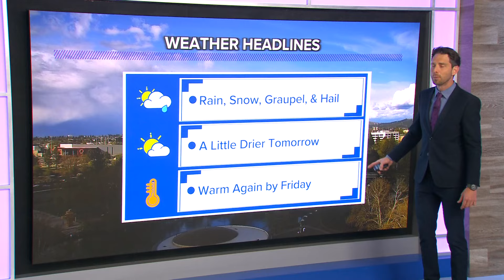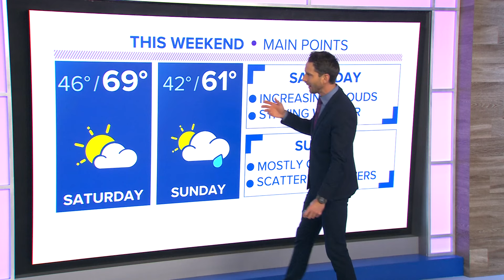Storms move out, warmer weather slowly returns to the Inland Northwest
A drier weather pattern briefly returns to the Northwest to end the week.